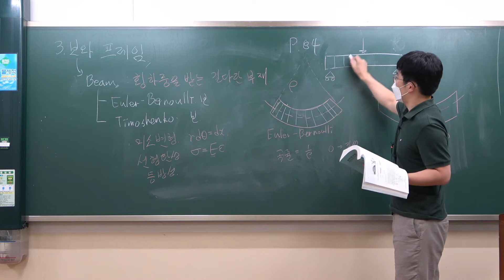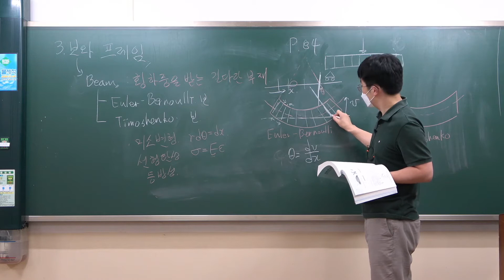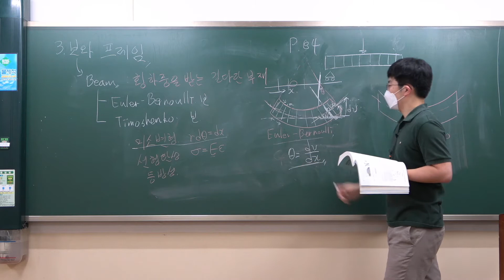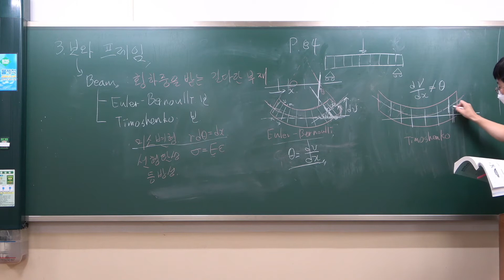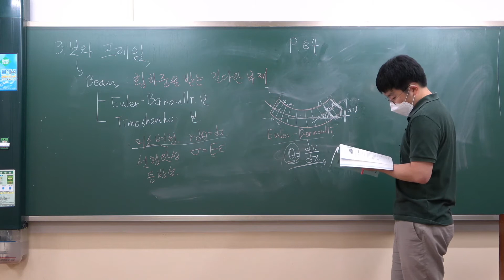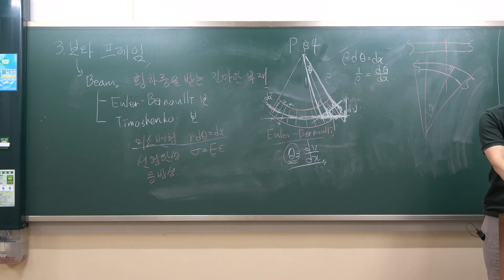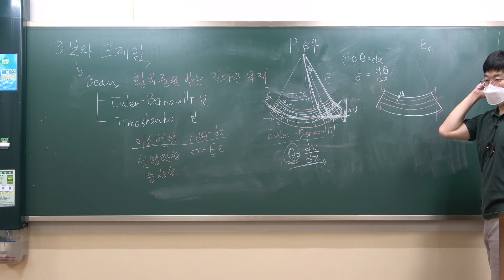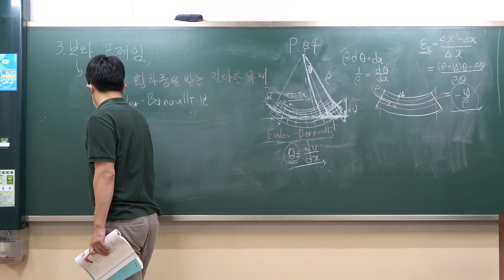[CNU NAOE] 선박해양CAE2 3장-2 보와 프레임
Euler-Bernoulli 보 해석